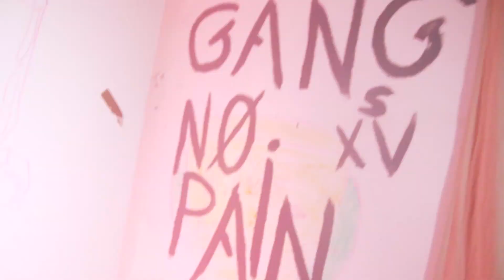RedOne'B ft Gharmoul - Wesh les Frères (clip Officiel)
By aremac production
Mixed : Sami LMC
Remerciement : bilel mahouachi - young Kim - haithem - med sfexi - helmi tborski - sahrawi - Ibrahim